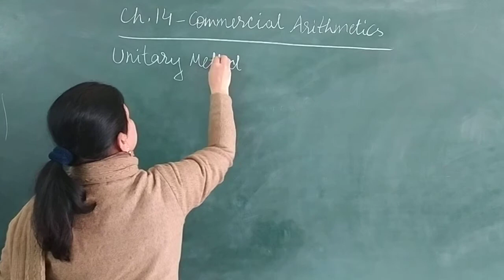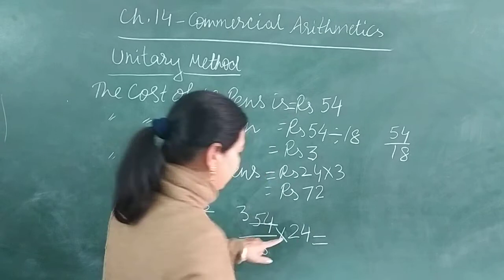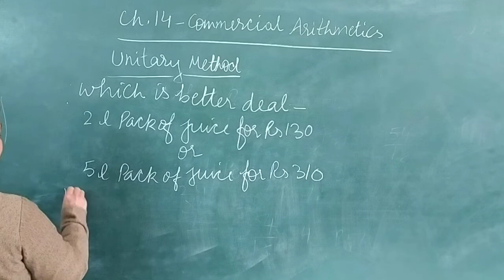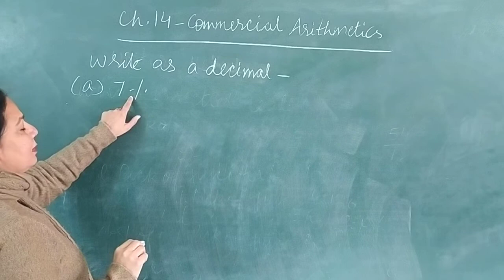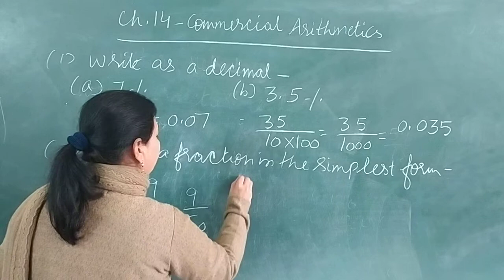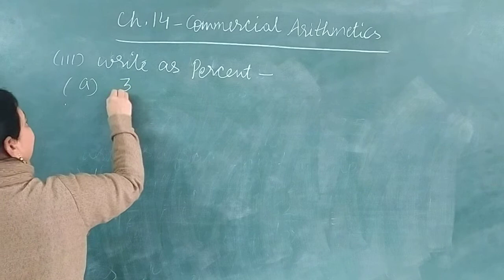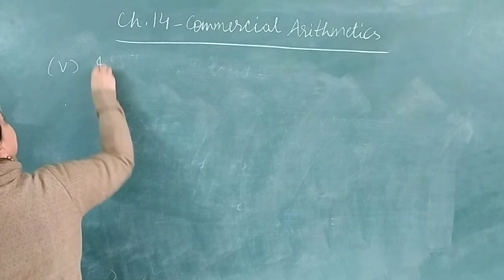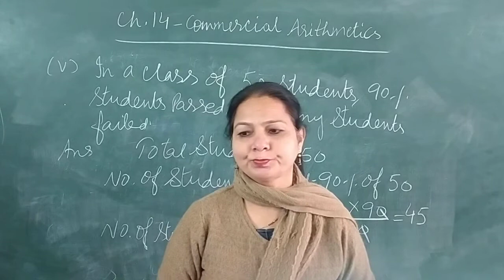8 January 2021